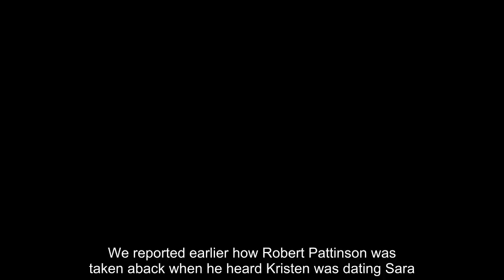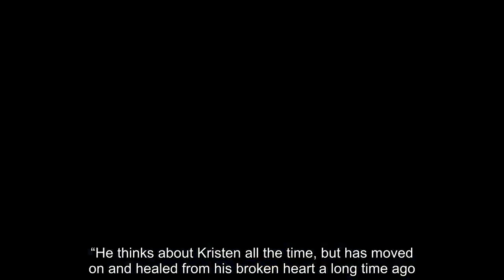Stella Maxwell said she would wait to see how long Kristen Stewart and Sara Dinkin happy